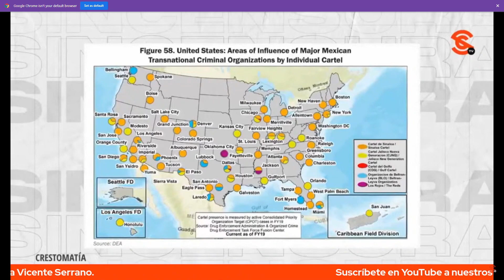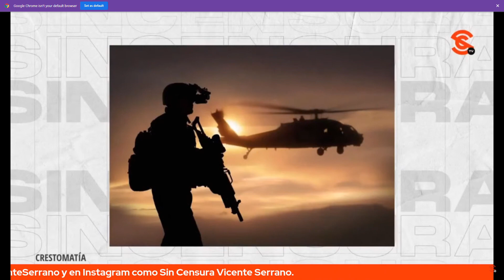DEA CALCULA QUE CÁRTELES MEXICANOS TIENEN INFLUENCIA EN CORREDORES DE EEUU: JAIME HERNÁNDEZ